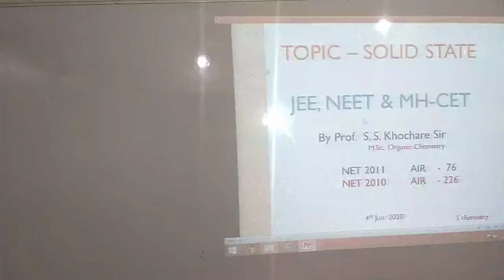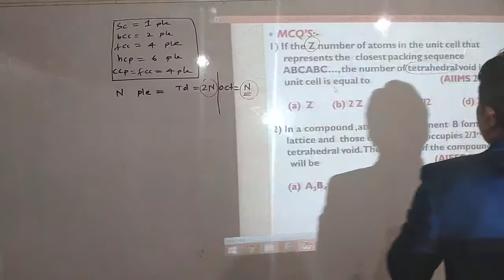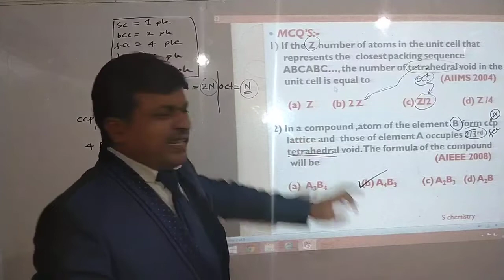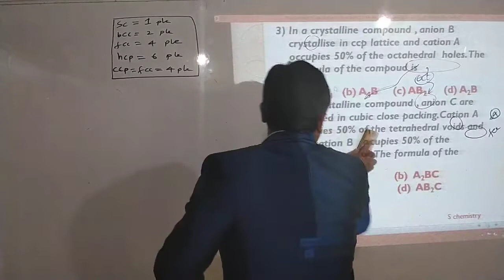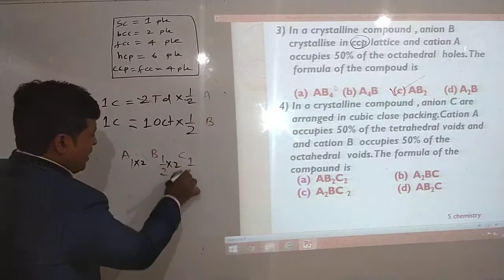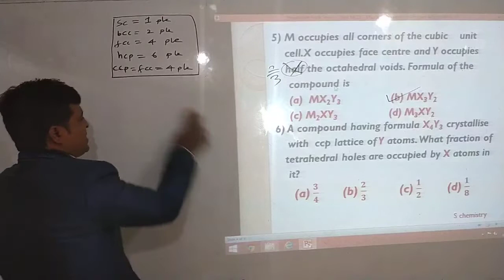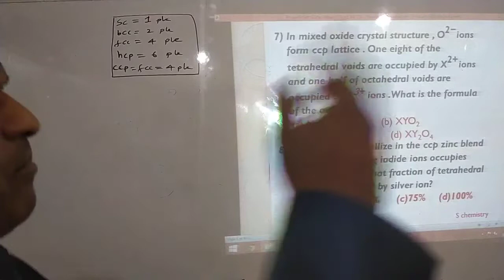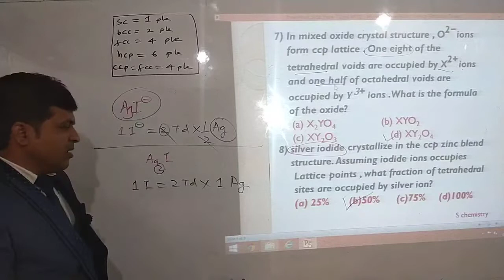JEE , NEET AND MH-CET SOLID STATE L-8 FIRST HALF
TRICKS TO SOLVE MCQ FROM VOID AND CN